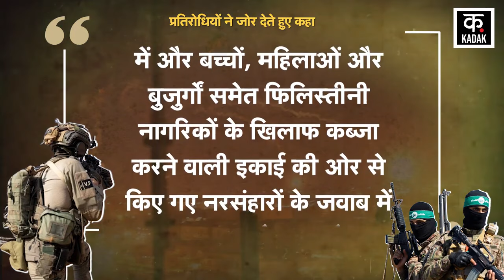Israel Hamas War : सीरिया अटैक के बाद इज़राइल पर एक और ड्रोन हमला | Latest News | News18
मिडिल ईस्ट में संकट गहरता जा रहा है. इजरायल हमास के बीच छिड़ी जंगी आग अब धीरे धीरे पूरे इलाके में फैलती जा रही है. ईरान हिजबुल्लाह, हमास , हूति और सीरिया के चरमपंथी संगठनों के जरिए इजरायल पर हमलावर है. ईरान पर्दे के पीछे से इजरायल को बड़ी चोट पहुंचा रहा है. ईरान ने बीते कई सालों में अपनी प्रॉक्सी का एक नेटवर्क तैयार किया है, जो प्रमुख मिलिशिया ग्रुप बन चुके हैं. जिनकी वजह से इज़रायल पर अब चौतरफाह हमले हो रहे हैं।